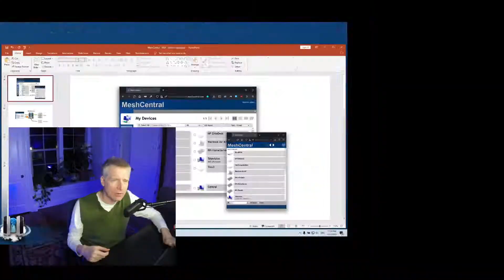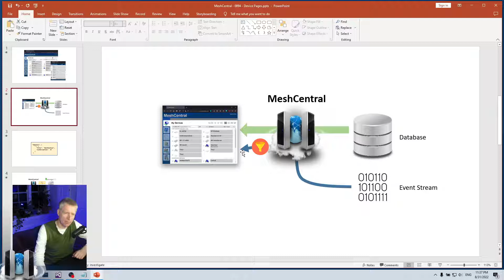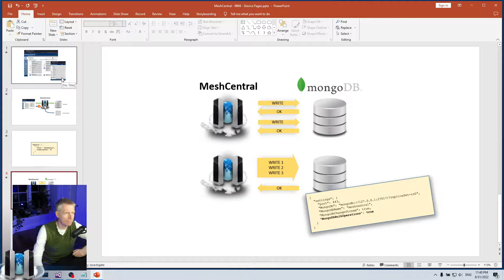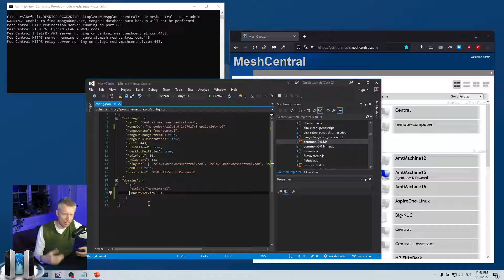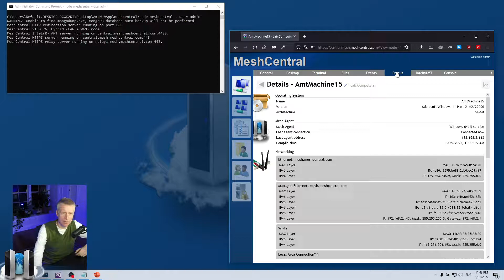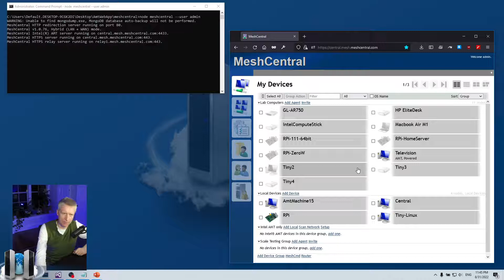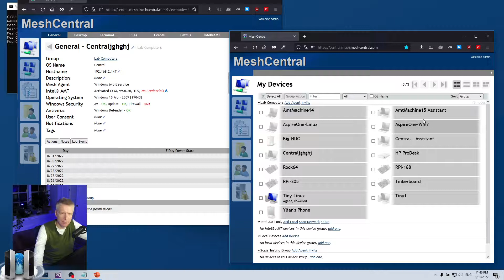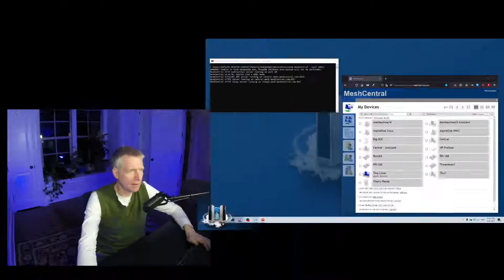MeshCentral - Device Pages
If you MeshCentral server has lots of devices connected to it, it may cause the web page to be very slow. In this video we look at how only a portion of the devices can be shown on the web page at any given time and how the web page continues to show the devices state in real-time.

00:00 - Introduction
00:17 - What is the pages feature
01:22 - Many devices can show the web page
02:10 - How the pages feature works
04:19 - How to enable and configure pages
05:34 - MongoDB bulk operations
06:52 - Pages is only available on enterprise databases
07:27 - Demonstration setup
08:28 - Configuring pages in config.json
09:26 - Using the page controls
10:18 - All device groups are always shown
11:02 - Filter will limit devices on the current page
12:06 - Device addition and removal with pages
12:58 - Device state is still updated in real-time
13:54 - Mobile web site with pages
14:37 - Conclusion